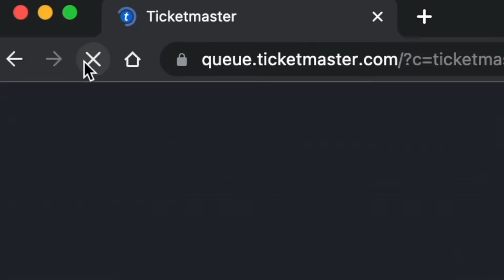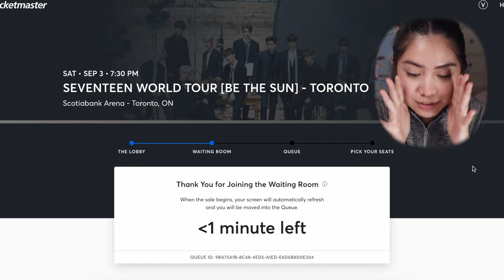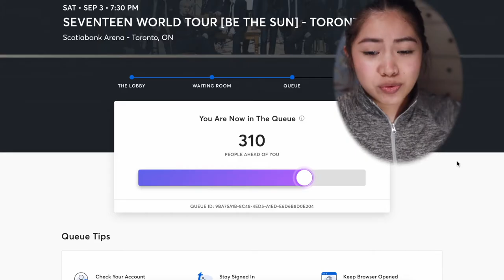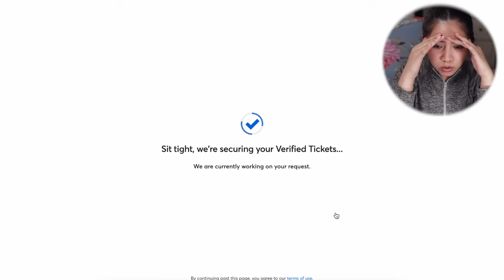MY BEST TICKETING EXPERIENCE EVER?! | SEVENTEEN Be The Sun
Compared to BTS, and even Seventeen's previous concerts, buying concert tickets to Be The Sun was a piece of cake 😳

Are you planning to see Seventeen on their world tour? Snagged tickets? Going to their Toronto show like me? How much did you spend and where are you seated? ^^